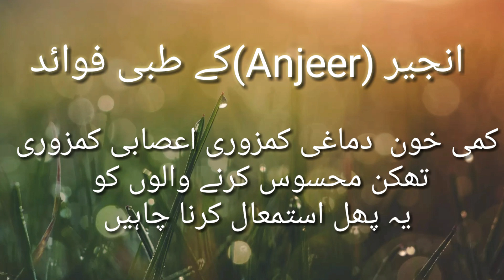انجیر (Anjeer)کے طبی فوائد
Hakeem Muhammad Altaf